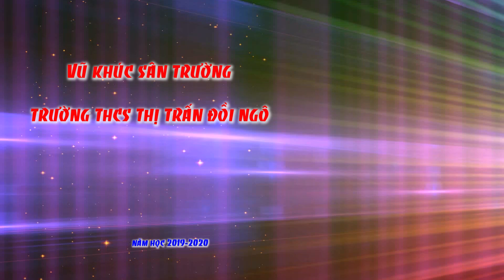Dân vũ THCS TT Đồi Ngô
Dân vũ ngày 20 - 11